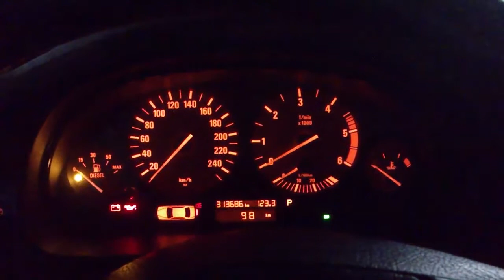Fallo Arranque BMW 530d e39 / Start Failure BMW 530d e39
Fallo Arranque BMW 530d e39 /
Start Failure BMW 530d e39

Mis cacharos Coches y motos: bmw e39 530d Le Mans Azul / Blue Metálico/Met 6 Cilindros/cylinders 184Cv, bmw e60 520i olivine green bmw Met, 6 Cilindros/cylinders 170Cv sep 2004. BMW K75 Metropolitan de 1991.